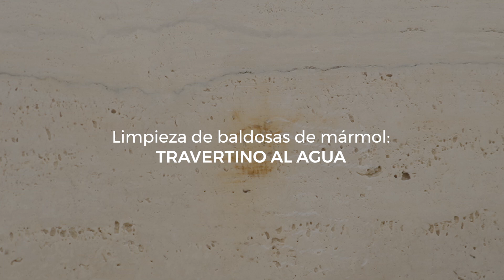Limpieza de óxido en travertino - Nano4you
Producto listo para usar pudiendo ser aplicado por inmersión, pincel o pulverizado. Elimina el óxido de piezas metálicas, los aceites y
fosfatiza dejando la pieza lista para ser protegida.

De fácil y segura aplicación, no agrede la superficie de las piezas tratadas, no ataca los plásticos, gomas y ninguna superficie pintada. ideal para aplicación en piezas de diseño simple o complejo.

Eficiente en la remoción de óxido sobre multisuperficies como: Pisos en general, porcelanato, cerámicas, mármoles, granito, concreto, entre otros. También actúa sobre fibras naturales como maderas o tejidos